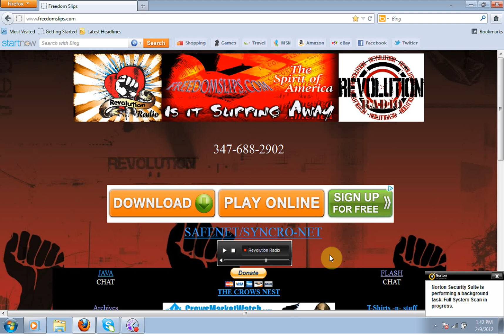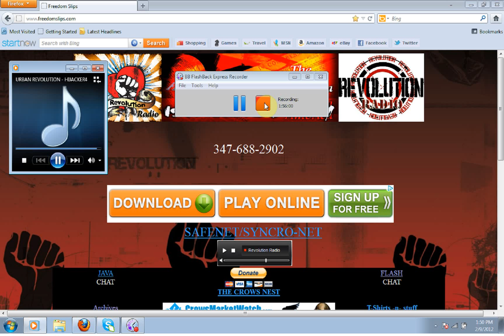Urban Revolution - HiJacked by HiJacker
Urban Revolution on Revolution Radio @Freedomslips.com.  Host One Iam and co-host Debbie get hijacked for a two hour air ride by the notorious Revolution Radio call in personality, HiJacker.